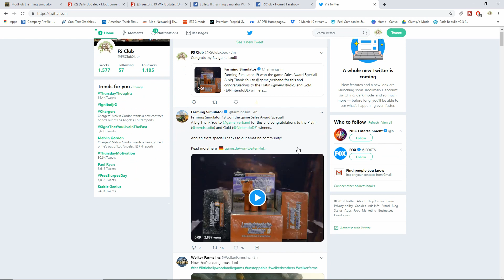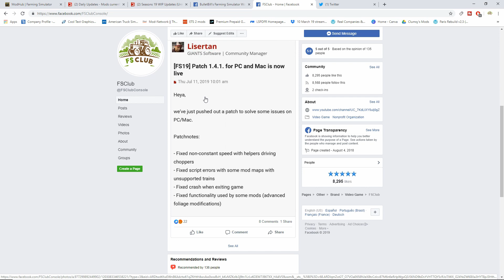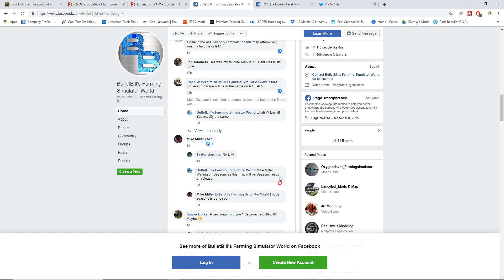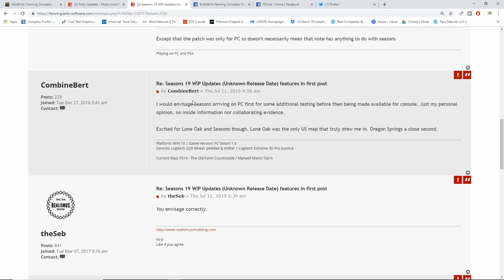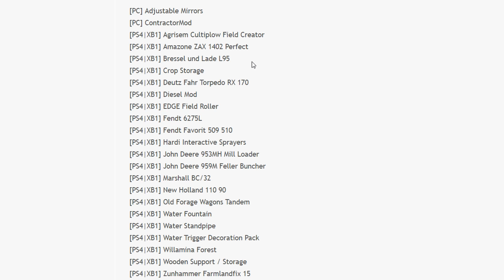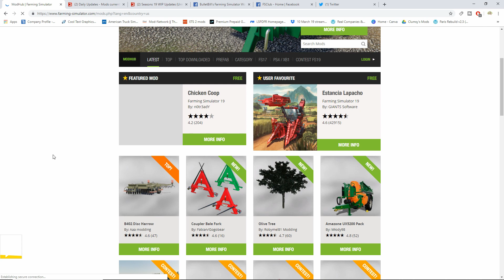IS LONE OAK AND SEASONS DONE PLUS FS DAILY NEWS JULY 11TH | Farming Simulator 19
Steam: Farmingsimulatorclub
PS4 Community: FSClub
Xbox Club: Farming Simulator Club

          16GB DDR4 Memory 3000mhz
          GTX 1080
          120gb SD
          1 And 2tb HDD